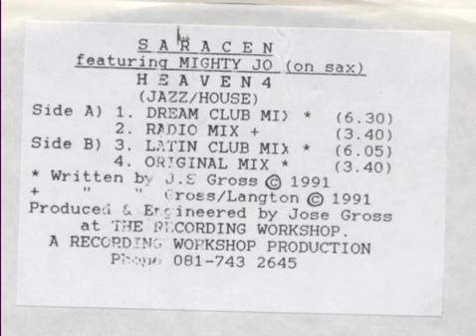Saracen ‎– Heaven 4 (Dream Club Mix)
Year : 1991
Etichetta:
The Recording Workshop ‎– REC 001
Formato:
Vinyl, 12", White Label
Paese:
UK
Uscita:
1991
Genere:
Electronic
Stile: